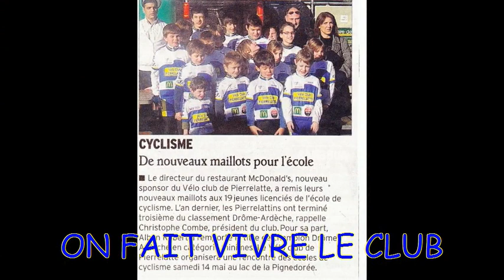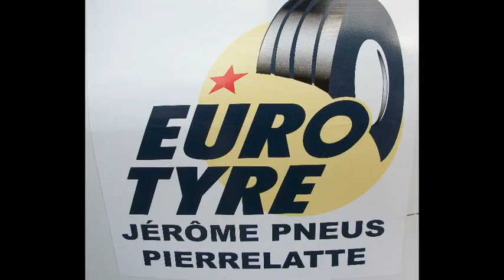PUBLICITE VELO VCP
LE VELO CLUB DE PIERRELATTE